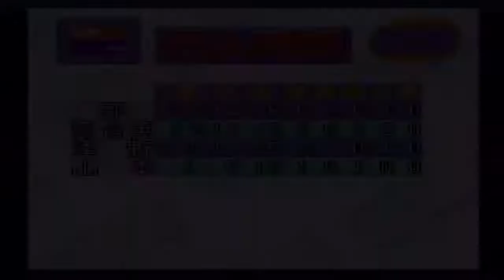『実況パワフルプロ野球'94(1993)【観戦モード】#5』日本ハム vs 中日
【先発】日本ハム 武田 vs 中日 郭